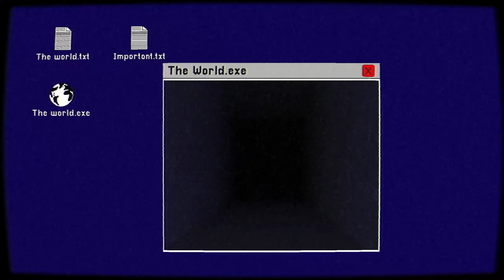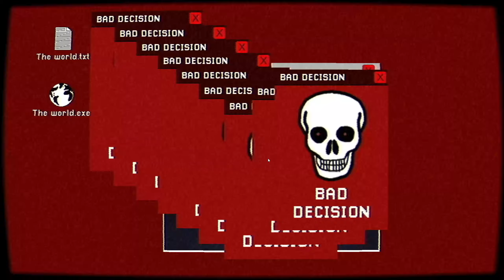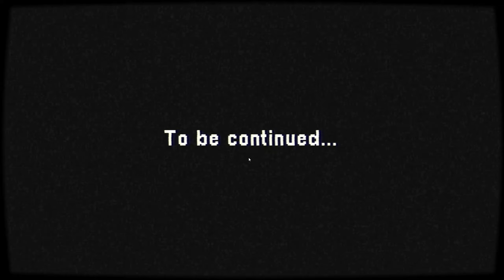Fryday Nights pt22: At The Wrong Place